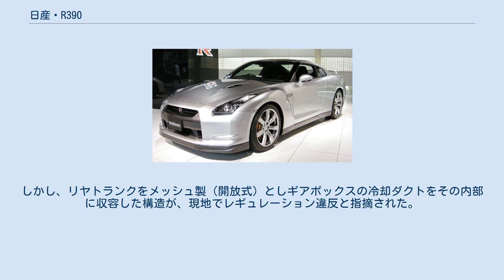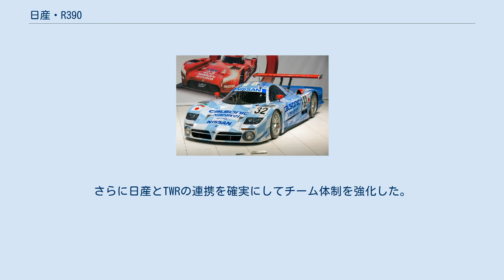日産・R390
日産・R390は、日産自動車が1990年代後半にル・マン24時間レースのために、トム・ウォーキンショー・レーシング (TWR) の協力のもと開発されたスポーツカーである。
 名称は、かつて1960年代の日本グランプリで活躍したプリンス・R380 - 日産・R382、及びR383の系列として名づけられた。
 建前上はグランドツーリングカー (GT) ということになっているが、実質的な中身はスポーツカーである。
この手法は、1994年のル・マンに参戦したダウアーポルシェ（ポルシェ962Cをロードゴーイングカーとして改造したもの）が先駆けである。
R390の設計はトニー・サウスゲート、エクステリアデザインはイアン・カラムが担当した。
 当初は、TWRがポルシェと組み1996年にルマンを制したLMP1クラスのオープンプロトタイプであるポルシェ・WSC95をベースに開発する計画であったが、最終的にTWRに保管されていたジャガー・XJR-15がベースカーとなり、出走するクラスはLMP1からLMGT1へと変更された。
 活動期間の1997年から1998年は、フランス西部自動車クラブが独自に規定しているLMGT1にのみ依拠しており、国際自動車連盟 (FIA) 国際スポーツ法典付則J項のグループGT1 (グランドツーリング・スポーツカー) とは無関係のフリーフォーミュラ (グループE) であるため、FIAグランドツーリング選手権 (1997年から1998年) への参加資格はない。
 エンジンは、1990年代のグループCで活躍した名機3.5 L・V8ツインターボのVRH35Zをベースに開発されたVRH35Lが搭載された。
この2機は型式こそ異なっているが、新型が開発されたわけではなく、VRH35Zにリストリクターを装着してブースト圧を下げただけで、エンジン自体はVRH35Zのままである。
VRH35ZはかつてグループC最強とまで言われたエンジンではあったが、リストリクターによる吸気流量制限への最適化が行われておらず、性能はかなり低くなってしまっていた。
 日産・R390ロードカー（日産グローバル本社ギャラリーでの展示） 当初はLMP1クラスでの参戦が計画されていた。
しかしLMGT1規定へと変更がなされたため、当時の規定によりレースカーの原型とされるロードカー（公道用市販車）も開発された。
1997年（平成9年）に1台のみが製作・発表（2台生産され、1台はプライベートオークションを通じてイギリスの個人コレクターに売却されたとする話もある。）され、翌年にはこれを改装して1998年仕様車として発表したが、当時の日産の財務状況の悪化が追い打ちをかけ、R390のロードカーが実際に販売されることはなかった。
現在ロードカーは日産座間記念車庫にレースカーと共に保管されている。
 また、forzaシリーズ、グランツーリスモシリーズ等にも収録されている。
 日産・R390（1998年仕様） ル・マン24時間には1997年（平成9年）に初参戦した。
予備予選ではポールポジションを獲得する順調なスタートであった。
しかし、リヤトランクをメッシュ製（開放式）としギアボックスの冷却ダクトをその内部に収容した構造が、現地でレギュレーション違反と指摘された。
そこで急遽トランクを密閉構造の箱形に変更したが、決勝ではギアボックスの冷却が阻害されるトラブルが発生し、結果は残せなかった。
また、日産とTWR間のコミュニケーションの問題も露呈した。
 翌1998年（平成10年）の参戦時には、前年型マシンの弱点であったギアボックス冷却の改善、ロングテール化などの空力改善、ウィリアムズF1チームからTCSやABSなどを導入するなどし、性能を向上させた。
さらに日産とTWRの連携を確実にしてチーム体制を強化した。
堅実なマシン作りで抜群の安定性をみせ、星野一義・鈴木亜久里・影山正彦の乗るマシンが総合3位を獲得し、ノバエンジニアリングからJOMOのスポンサードによってエントリーした前年度のマシンをアップデートさせた車両を含む出走した4台全車が10位以内で完走する健闘をみせた。